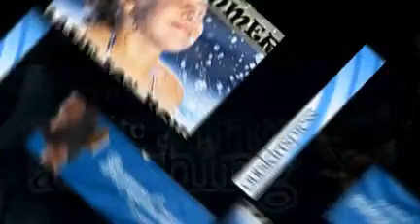Outskirt Press Offers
Are you struggling to publish your written work?  Follow the link to get in contact with a consultant who is ready to help you publish!